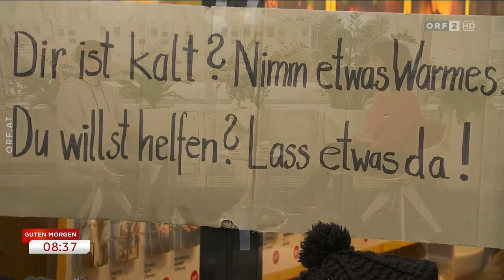🇦🇹 ❄️ 🥶 Talk mit Klaus Schwertner, Caritas Wien, zum Kältetelefon (ORF ⎪ 14.01.2021)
ORF ⎪ Guten Morgen Österreich ⎪ 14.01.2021 ⎪ 7.30 Uhr + 8.30 Uhr